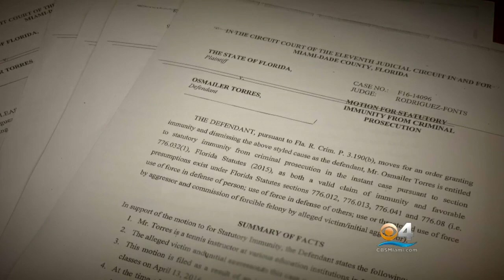Tennis Instructor Accused Of Hitting Boy With Racket Asks For Family's Forgiveness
“I’m here begging the family to please accept my apology and to know that a mistake was made,” said tennis instructor Osmailer Torres.